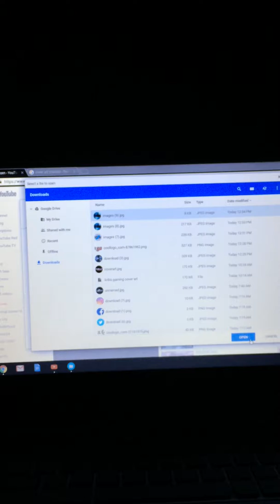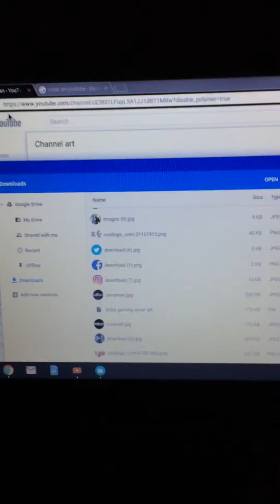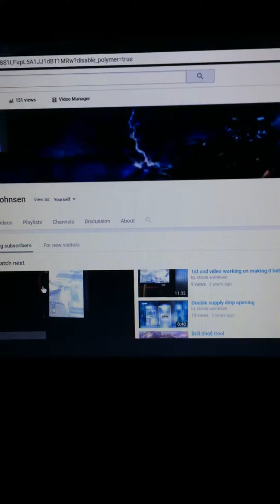How to make any picture into cover art.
ill be making a guide soon on how to create free cover art just like the one on my channel!